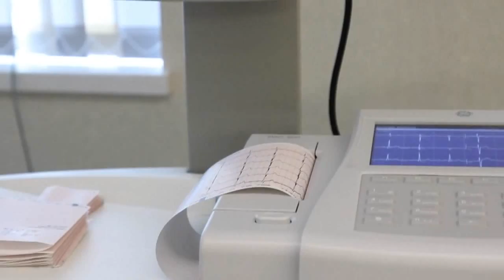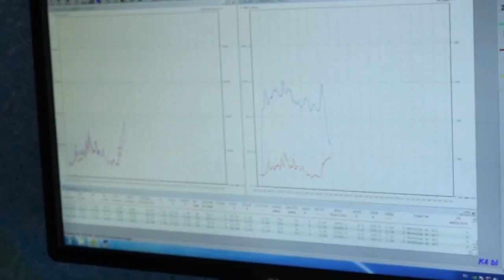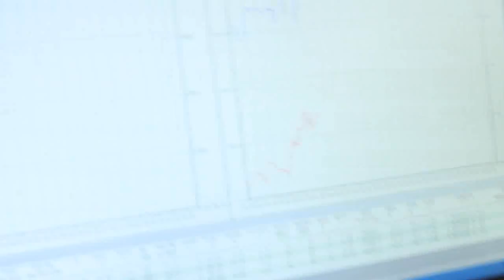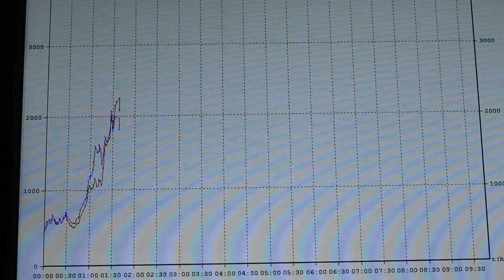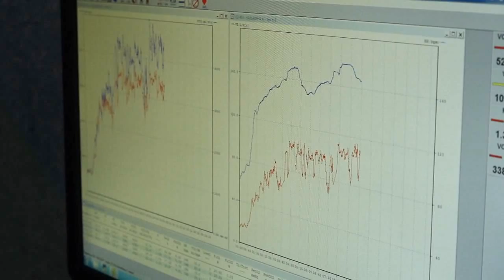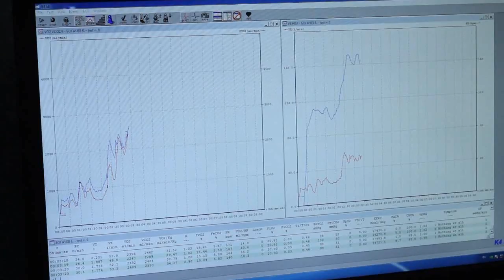Изучение физиологии кроссфита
В Лаборатории спортивной медицины и физиологии "Гераклион" началось изучение влияния кроссфита на работоспособность и состояние здоровья человека. 21 декабря 2013 года состоялся научно-практический семинар, посвященный изучению физиологии данной методики общей физической подготовки. Впервые в мире была предпринята попытка подойти к оценке методики кроссфита со стороны фундаментальных наук с привлечением признанных экспертов спортивной науки и спортивной медицины, а также практикующих тренеров и действующих спортсменов.
Командой лаборатории "Гераклион" были представлены данные о срочных и отдаленных эффектах кроссфит-тренировки на состояние здоровья и работоспособность спортсмена. Был показан фильм о ходе данного эксперимента, прослушаны доклады специалистов, а полученные данные предложены к обсуждению экспертной комиссии и аудитории в режиме круглого стола.
Как и анонсировалось, мы предлагаем вашему вниманию вынесенный на обсуждение экспертов фильм.